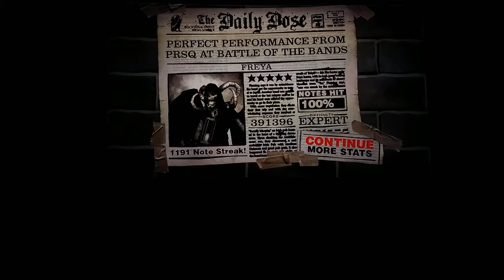GH2: The Sword - Freeya 100% FC! #893 (Guitar)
40/74. Great song and also surprising first try fc haha, getting to the douchey Fcs slowly